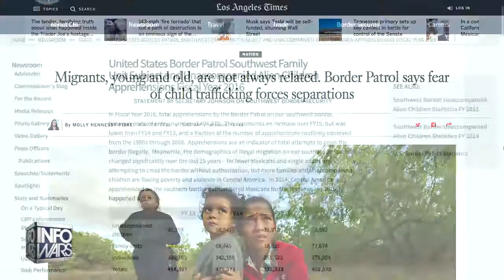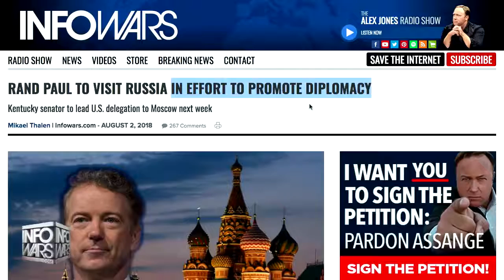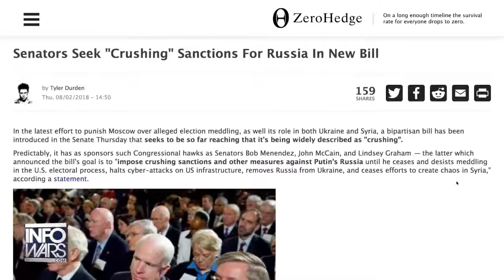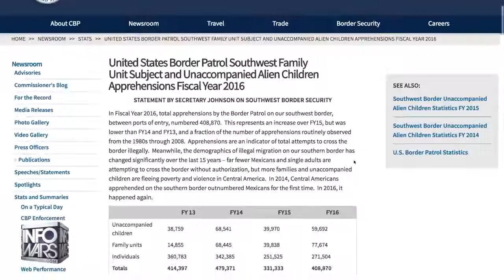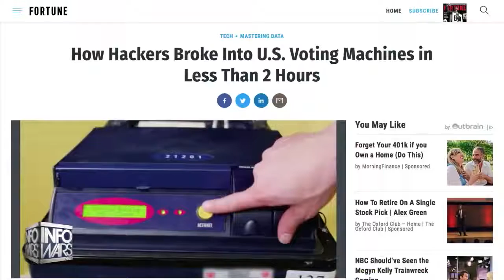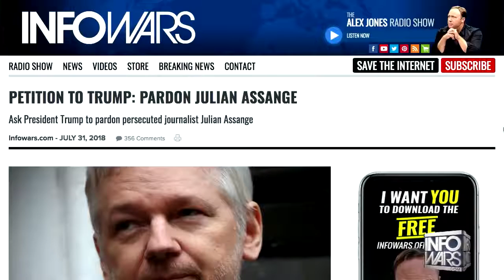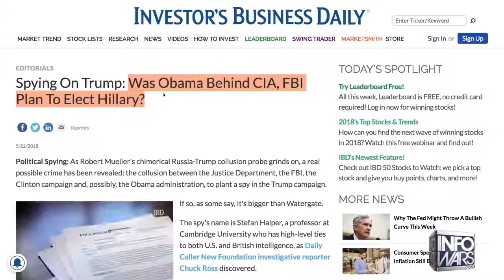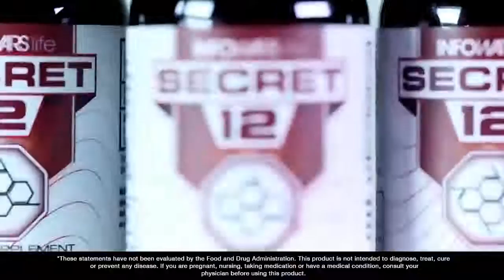You want NON CITIZENS to MAKE LAW??? REALLY???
San Fran allowing non citizens to basically be involved in making law there. WTF??